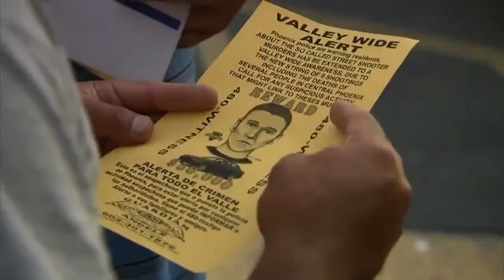Inside the minds of Arizona's accused serial killers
A look at Aaron Saucedo's past and the minds of some of the most notorious accused serial killers in Arizona history.